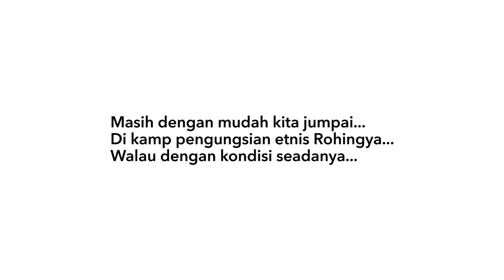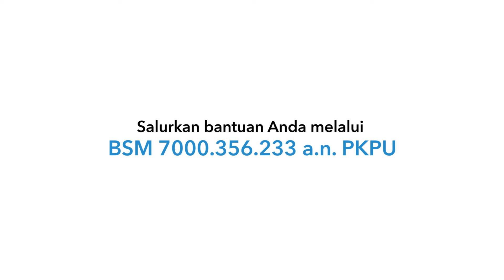Sekolah Tahfiz, Secercah Cahaya untuk Anak Rohingya